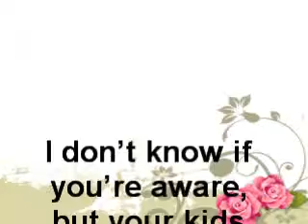I don't know if you're aware, but your kids suck ass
If you need someone to whip 'em then, hah just ask 'cause
They ain't as perfect as you say they is
They ain't perfect at all you're raising Bebe's kids

I'm sorry. I don't know you I don't mean to get pissy
But you need to discipline your bratty kids, you hippy.
Like c'mere you little jerk taste the back of my palm!
But you ain't my daddy, Nah! But I'm doing your mom!

Now I know you think they're angels but they're driving me insane
I'll punch a baby in the face just for cryin' on a plane
Cause I don't mess around you need to control 'em or I'll lose it
But I made you a drawing. shut the f-ck up, kid. That's stupid

Now Imma get my truck Imma load all my boys in back
Imma find out where you live and break all your toys in half
And I know it ain't your birthday but when nobody's lookin'
Imma give you a little present! What? An ass-whoopin'!

Please may I whip your kids. Whip your kids.
Please may I whip your kids. I wanna whip your kids.

Please let me whip your kids
Please I wanna whip your kids

I never ever thought I'd say a kid deserved to get hit
But it's obvious time-out ain't working for shit!
Yeah, I've seen your parenting style. It ain't all that
You gotta hit the little brat with a whiffle ball bat

'Cause this is obviously more than just a youthful rebellion
You gotta belt the little hellions with a belt when they're yellin'
'Cause you don't want me to do it cause I'll paint their little brains all over the wall
When I spank 'em with a chainsaw

And why are they acting wild and loose?
If they deserve the ass-whoopin', it ain't child abuse.
When I'm tryin' to buy groceries, and they're muckin' up my style.
They're like drunkin' little midgets runnin' up and down the aisle.

Touching everything in sight, and geez for Christ's sake
I think one of 'em just stuck his little penis in my cake
And now Imma have to put it back and get a new one and it bugs me.
But mommy says I'm beautiful. Shut the fuck up kid, you're ugly!

Please let me whip your children.
I can't stand kids misbehaving, running around and disobeying.
All they need is a kick in the pants.
A punt in the butt a lesson that will finally shut 'em up!

I'm gonna whip. I gotta whip!

Please may I whip your kids. Whip your kids. I gotta whip!
Please may I whip your kids. Whip your kids or get em out of the way.

Oh, come on people, it's a joke
We would never hit anyone's kid, come on!
I love kids!
Come here and give me a hug you little Rugrats!
Hey, what, what the, what? oh ah oh ah oh ah